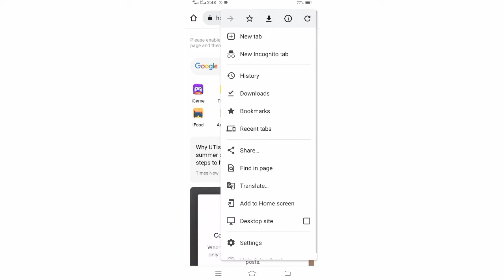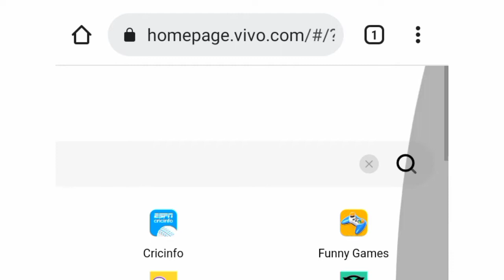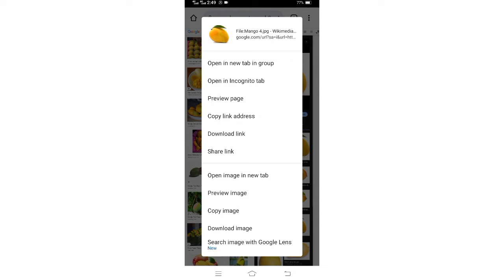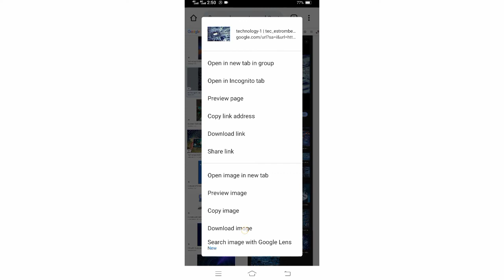YouTube video ke liye Google se copyright free images download kaise karen | By Rakesh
👉 Vi सिम कार्ड में (डीएनडी) डू नॉट डिस्टर्ब सर्विस कैसे एक्टिवेट करें ?

My microphone :

Video details -

YouTube video ke liye Google se copyright free images download kaise karen ?

Video Achchi Lagi Ho To -